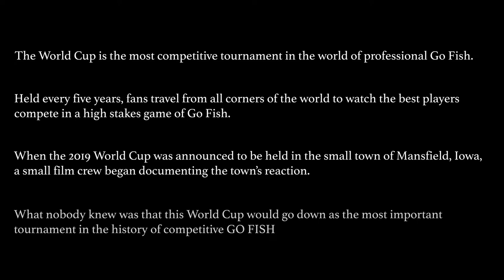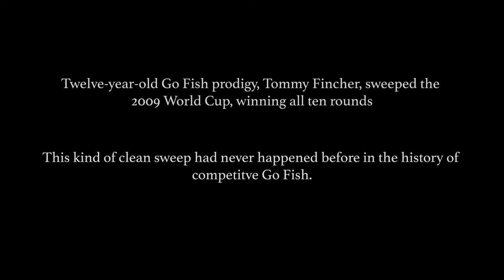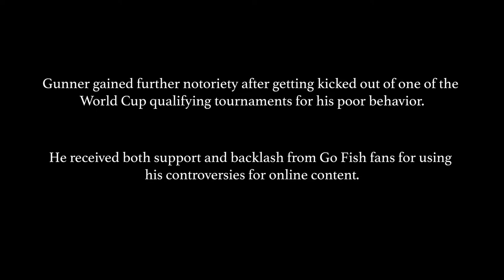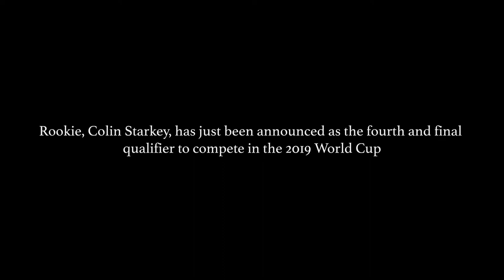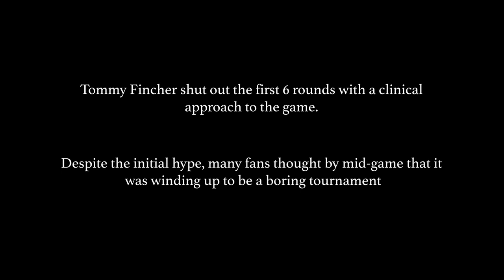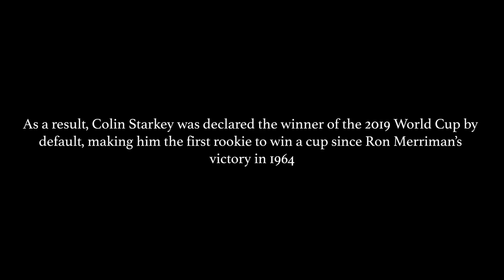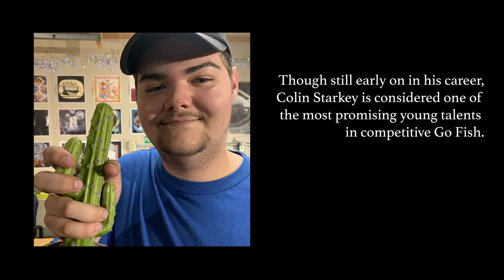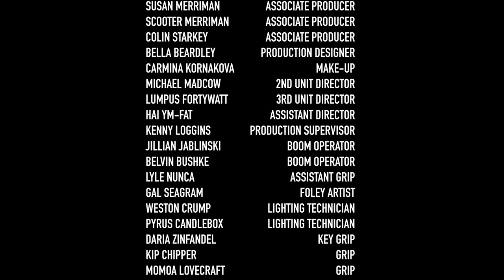GO FISH: The Original World Cup | A Documentary by Rustin Fatback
BEYOND AWESOME FILMS presents the debut short by documentarian Rustin Fatback that delves into the world of competitive Go Fish. With Fatback exploring a true hidden slice of America and shining a light on a small but dedicated fanbase, GO FISH: The Original World Cup reveals the true story behind the infamous 2019 World Cup of Go Fish.

Most names are merely pseudonyms for me, Carter Bagley.